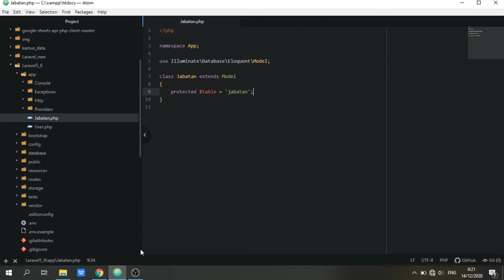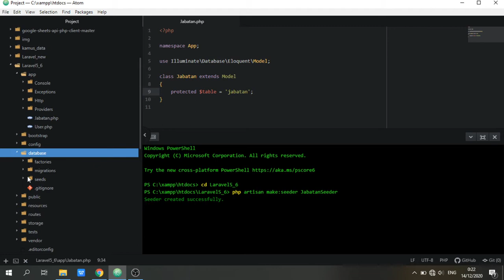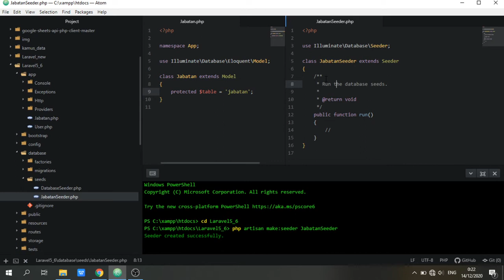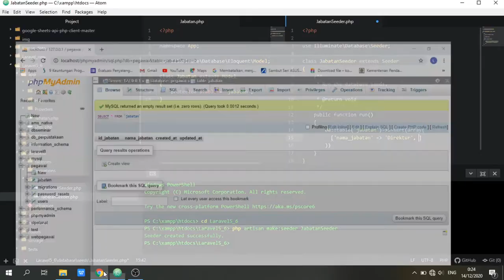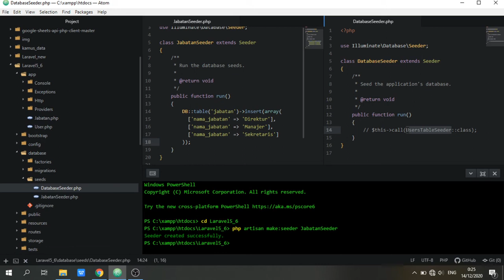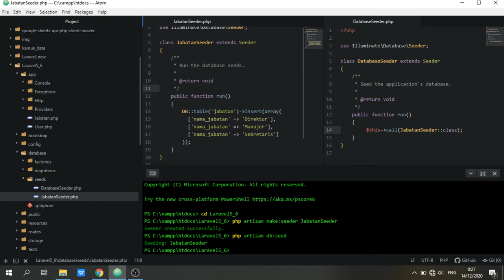6. Fitur Laravel (4. Seeder) Laravel 5.6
Video Tutorial kali ini akan membahas Fitur Laravel yaitu membuat Seeder Menggunakan Artisan pada Laravel 5.6
Laravel 5.6 melanjutkan peningkatan yang dibuat di Laravel 5.5 dengan menambahkan sistem pencatatan yang ditingkatkan, penjadwalan tugas server tunggal, peningkatan serialisasi model, pembatasan kecepatan dinamis, kelas saluran siaran, generasi pengontrol sumber daya API, peningkatan format tanggal Eloquent, alias komponen Blade, Argon2 dukungan hashing sandi, penyertaan paket Collision, dan banyak lagi. Selain itu, semua perancah ujung depan telah ditingkatkan ke Bootstrap 4.